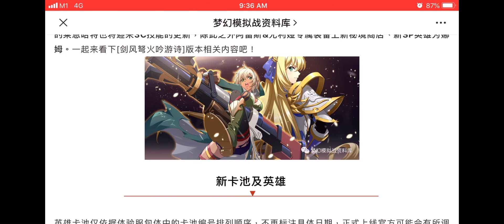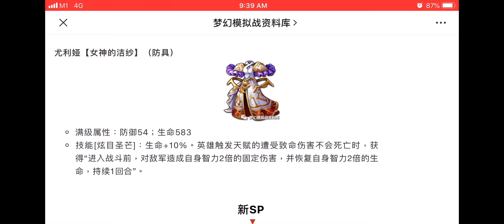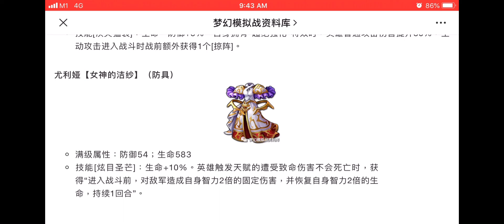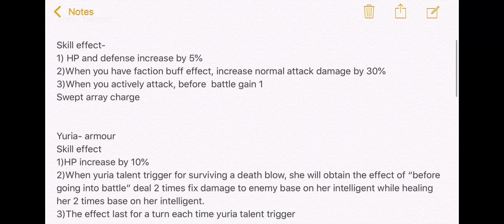Langrisser 3.0 June 2021 CN New Exclusive items